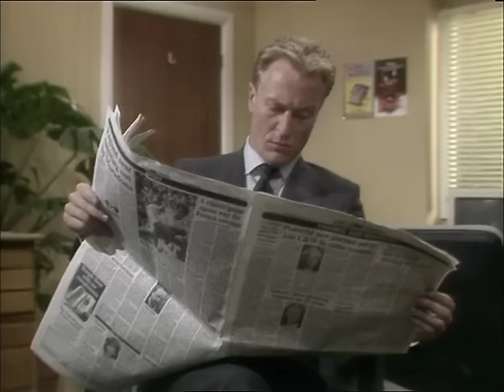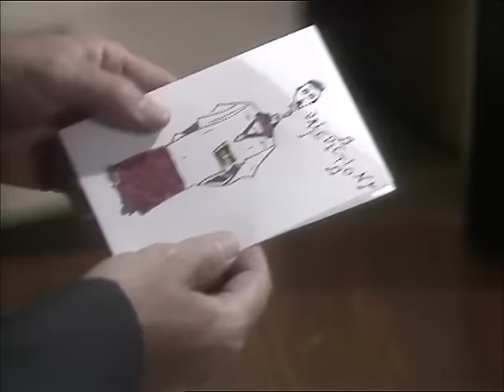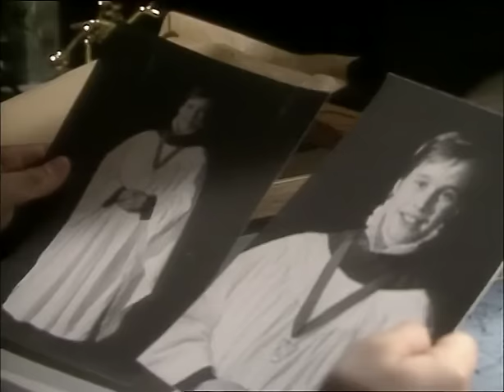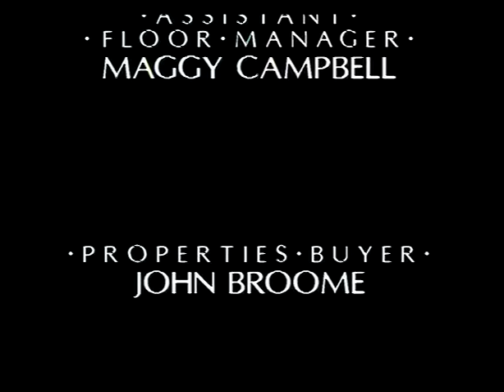Hereford 1986 A sort of innocence Episode 3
Filmed in and around Hereford in 1986.